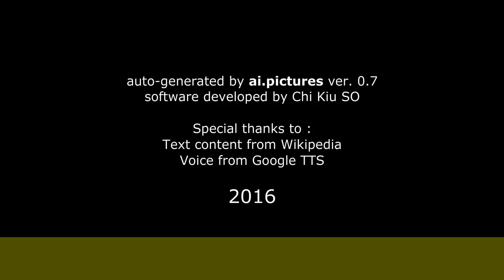Jean Franko - Carrera